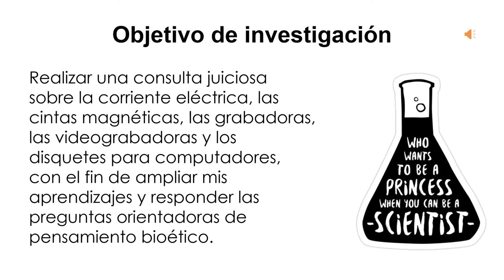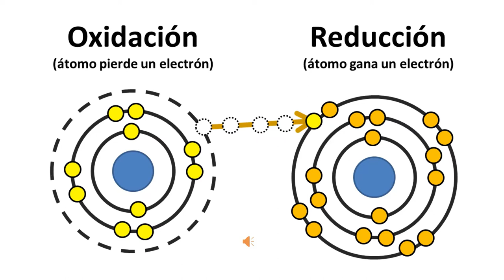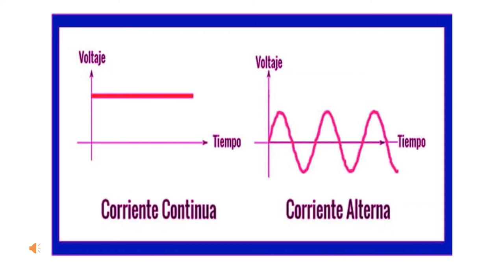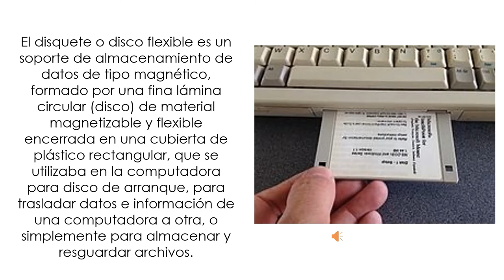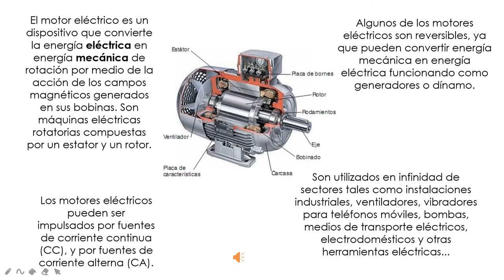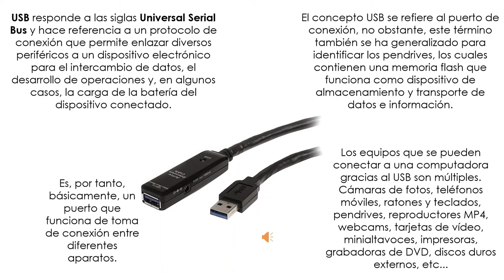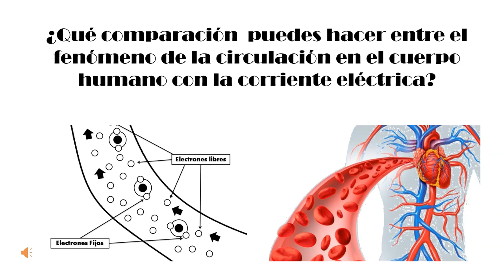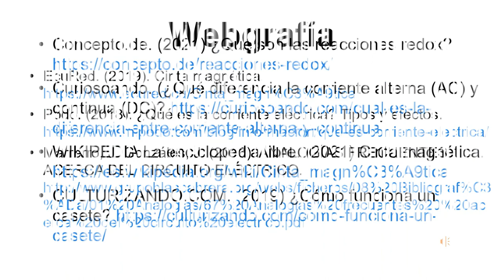Mi investigación para Pensamiento Bioético.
En este  video Penélope Muñoz nos explica detalladamente el funcionamiento de la corriente eléctrica y algunos aparatos tecnológicos y también nos explica sobre la tecnología con cintas magnéticas.